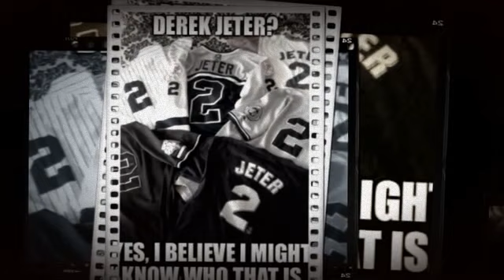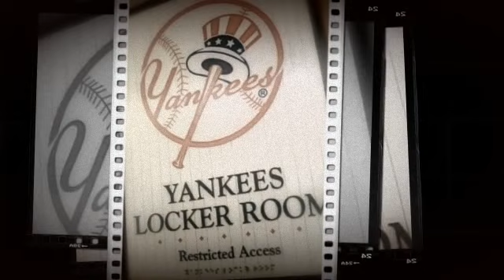Start Spreading The News!!!